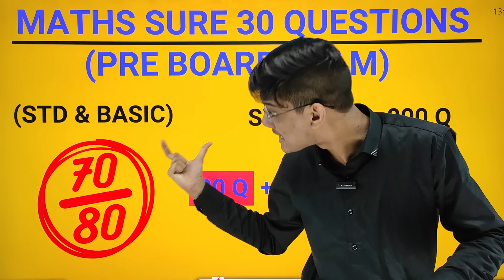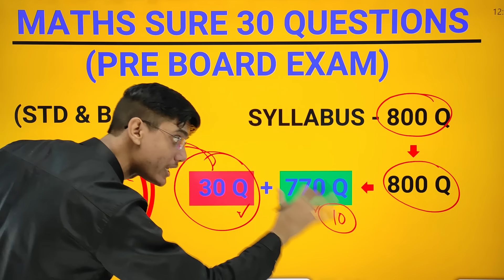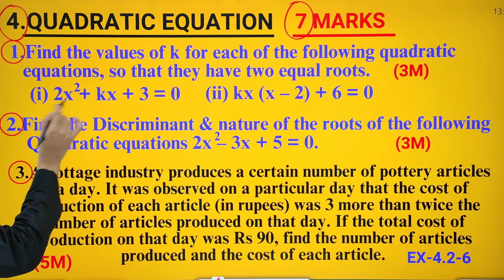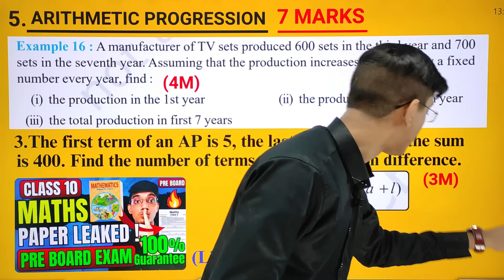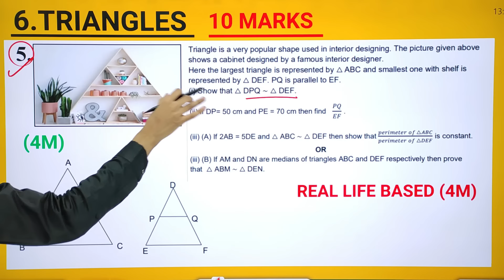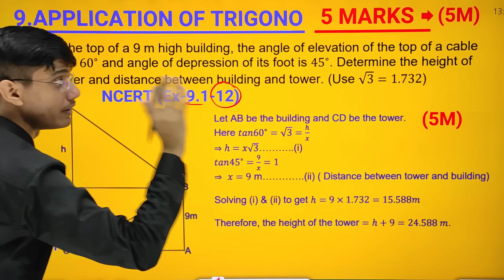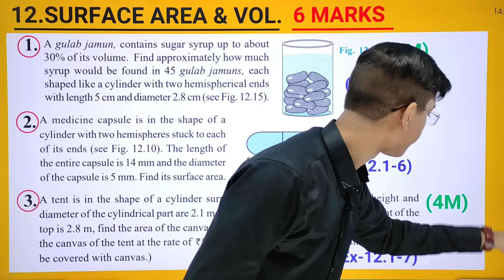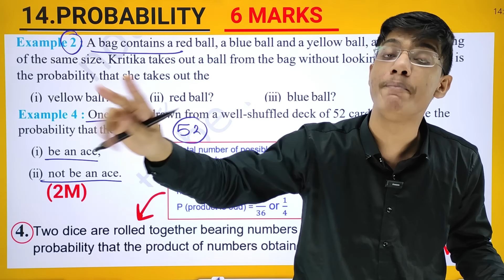Maths Preboard KHATAM in 1 Video🔥 Class 10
Maths Preboard KHATAM in 1 Video🔥 Class 10 | Maths important questions class 10
Shobhit Nirwan | exphub class 9 and 10 | next toppers | Creative learning 2.0 | Padhle

Class 10 Educart Sample Papers 👇 (Order Fast)

Topics Covered :
Maths Paper Leaked Preboard Exam Class 10
Maths Paper Leaked Preboard Class 10
most expected questions class 10 maths
pre board class 10 maths question paper 2024
preboard of class 10 2024 maths
class 10 maths live
preboard of class 10 2024 question paper
preboard of class 10 2024 question paper science
10th class math important question
preboard of class 10 2025
pre board preparation class 10 menti class 10
pre board class 10
pre board class 10 2024
class 10 live
real number class 10 cbse
lass 10 maths exercise 8.1